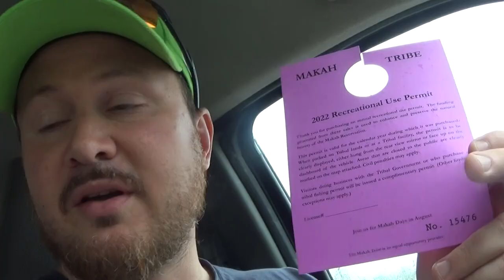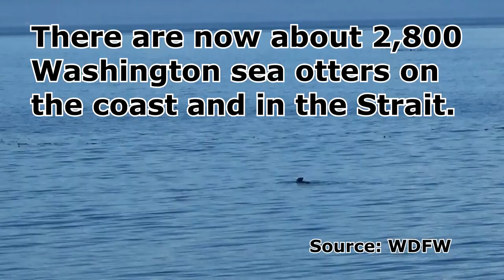Freediving the Neah Bay Jetty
PNW Samson and I freedive the Neah Bay jetty. The underwater world shares her secrets with Chris! Then we hike into historic Cape Flattery. It's a feast for the eyes! Be sure to check out PNW Samson at @PNWSamson!